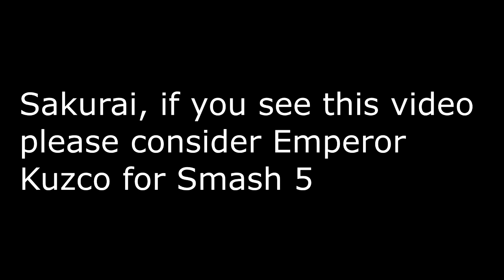Best Scene From "The Emperor's New Groove"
A short funny moment from the best film of all time.